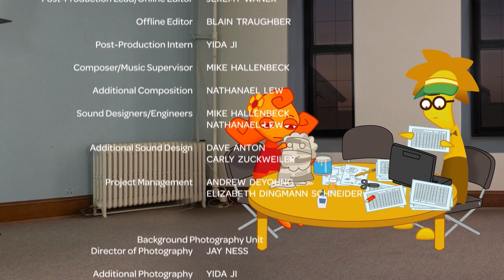Whirl: Leo & Friends Vol. 3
Craft Crabs (Reluctance) / Safety Suit (Power) / Gerbil Flu (Healing) / Marker Czar (Leaders) / Chester T. Goodtimes (Promises) / Technotrust (Trust) / God Grade (Law) / Wistful While You Work (Look) / Mysterious Benecrafter (Sacrifice)